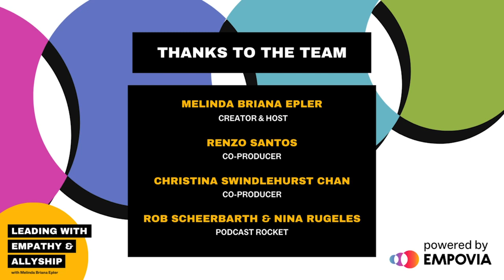Leading W/ Empathy & Allyship EP129: Designing Anti-Oppressive Products & Services W/ Sandra Camacho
What are the key principles of inclusive design? How can we use those principles to create equitable and anti-oppressive products and services?

In Episode 129, Sandra Camacho, Inclusive Design Consultant, Educator & Strategist at Sandra By Design, joins Melinda in an informative discussion on techniques for designing anti-oppressive products & services. They discuss the importance of centering the needs of marginalized communities and considering intersectional identities throughout the product development and design process. They also dive into ways we can challenge and disrupt oppressive norms and systems to promote solutions that are accessible and beneficial for all individuals.

About Sandra Camacho (she/her)

Sandra Camacho (She/Her) is a multicultural Inclusive Design consultant, educator, and strategist based in Paris, France. She’s also the founder of the Inclusive Design Jam, a global community and academy on inclusive and equitable design. She started her career at Google, where she spent 8 years working in product, innovation, and learning & development in the U.S. and Europe. She left in 2018 to pursue her dreams of designing for social impact under the alias Sandra By Design. Today, she helps product and design teams around the world build thriving work cultures and socially impactful solutions.

For more about Empovia, visitempovia.co. There, you’ll also find educational resources and highlights from this episode.

Connect With Sandra Camacho On Social

Production Team

Creator & Host: Melinda Briana Epler
Co-Producers: Renzo Santos & Christina Swindlehurst Chan
Podcast Rocket: Rob Scheerbarth & Nina Rugeles